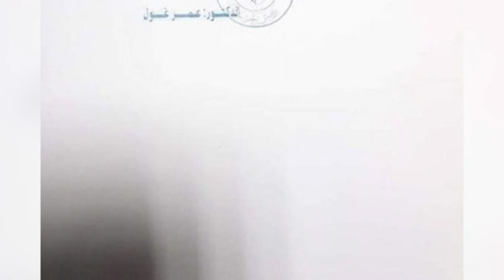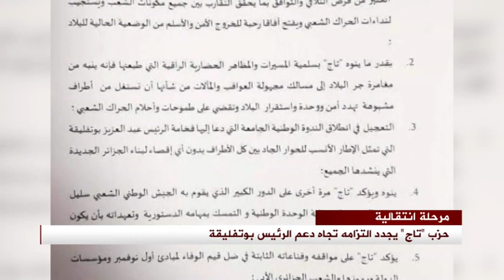JT 14h30 22 03 2019